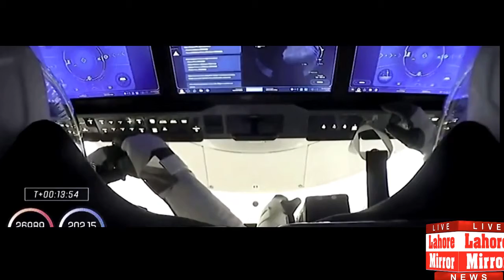Elon Musk's SpaceX launches astronauts into space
MONITORING DESK-- SpaceX launches astronauts into space